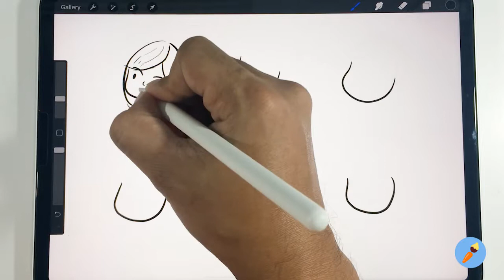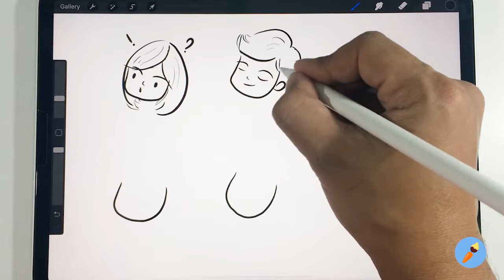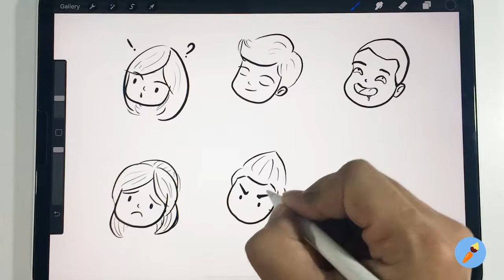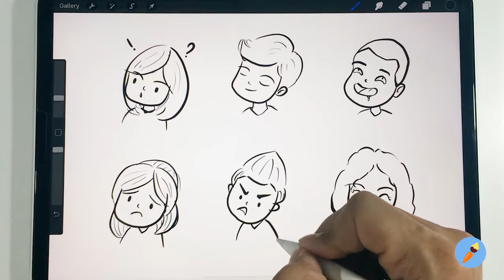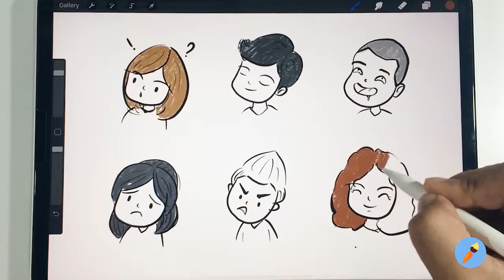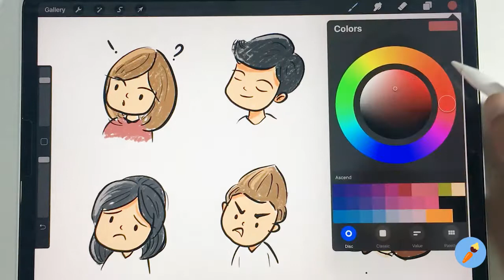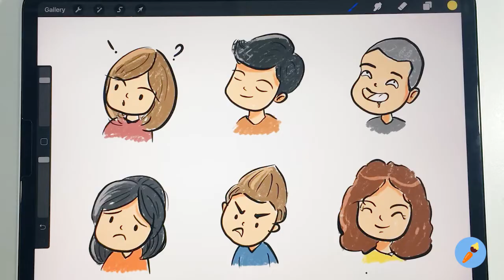How to draw - Procreate with ipad pro 11 inch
Draw a simple cartoon And enjoy music
iPad pro 11 inch drawing
Как рисовать шаг за шагом - легкий учебник рисования
Bagaimana Draw Langkah demi Langkah - Tutorial Menggambar Mudah
Cách vẽ từng bước - Hướng dẫn vẽ dễ dàng
स्टेप बाई स्टेप कैसे बनाएं - आसान ड्रॉइंग ट्यूटोरियल
Draw a picture with the iPad
Haz un dibujo con el iPad
IPad के साथ एक चित्र बनाएं
Gambarlah dengan iPad
Tire uma foto com o iPad
ارسم صورة باستخدام iPad
Dessine une image avec l'iPad
Gumuhit ng larawan gamit ang iPad
Vẽ một bức tranh bằng iPad
Нарисуй картинку с iPad
iPadで絵を描く
วาดรูปด้วยไอแพด
用iPad畫一幅畫
iPad로 그림 그리기
كيف ترسم
رسم تعليمي
Как нарисовать
рисунок учебника
Як малювати
малюнок підручника
Ինչպես նկարել
Necə cəlb etmək
Nola marraztu
কিভাবে আকে
як намаляваць
Kako nacrtati
Как да рисувам
Com dibuixar
Қалай аударғым
Sa unsa nga paagi aron sa pagkalos
Kodi kudzatunga
如何绘制
如何繪製
අඳින්න කියලා
Kako crtati
Hvordan tegner man
Ako kresliť
Kako pripraviti
Kiel desegni
Kuidas joonistada
Hoe te tekenjen
Como deseñar
როგორ დავხატო
איך לצייר
Hogyan rajzolj
Otú isere
Cara menggambar
Talking
ಹೇಗೆ ಸೆಳೆಯಲು
របៀប​នៃ​ការ​គូរ
ວິທີການວາດ
Quam ad hauriendam aquam
Kā izdarīt
Kaip piešti
Wéi gekropt
Како да се подготви
എങ്ങനെ വരയ്ക്കാൻ
Kif tiġbed
Me pēhea te ki te utu
कसा काढावा
Хэрхэн зурах
कसरी आकर्षित गर्न
Hvordan tegne
څنګه رسم
چطوری طراحی کنیم
Jak rysować
ਕਿਸ ਖਿੱਚਣ ਲਈ
Кантип тартат
Како цртати
How to atamela
How kuzochera
Kumaha ngagambar
Paano Gumuhit
எப்படி வரைவது
Jak kreslit
ఎలా గీయాలి
Nasıl çizilir
متوجہ کرنے کے لئے کس طرح
Qanday chizish
Làm thế nào để vẽ
Indlela ukuzoba
ווי צו ציען
Indlela ukudweba
วาดรูปน่ารัก,
วาดการ์ตูนง่ายๆ